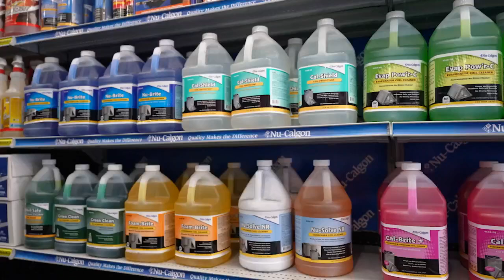Keeping Hawai'i cool while giving back to the community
Admor HVAC Products/Fujitsu has been in business in Hawai'i for 31 years!  Hear the secret to their success